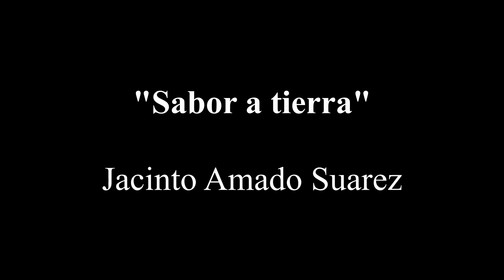Detrás del requinto (Capítulo 2): Jacinto Amado Suárez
"Detrás del requinto" es un proyecto independiente que tiene como objetivo compartir los saberes de diferentes interpretes, conocer parte de su vida, sus influencias, sus gustos y su forma de interpretar el instrumento.

Nuestro invitado en está oportunidad es Jacinto Amado, intérprete y músico campesino reconocido por su compromiso con la tradición musical boyacense.
A continuación presentamos un indice de los temas tratados.

El chorote (Torbellino) - Jacinto Amado 00:00
Algo de su vida y trayectoria 00:32
Motivaciones 02:07
Música 05:18
Interpretación 10:18
Acerca del instrumento 16:20
Gustos y recomendaciones 20:54
Amor marino (Danza)- Rodrigo Silva 22:07

Agradecimientos especiales:
Jose Luis Amado
Músico invitado

Producción y entrevista:
Germán Malaver - Fabian Barragán

Edición y montaje:
Fabian Barragán - Germán Malaver

Se reserva derecho de difusión y/o copia.

Cogua - Colombia

2020